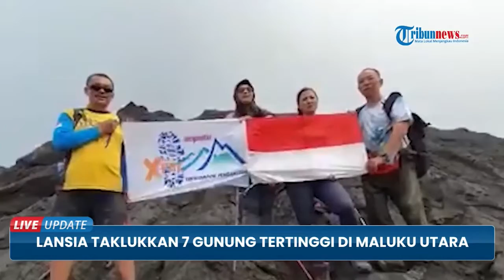Rayakan Kemerdekaan, Pendaki Lanjut Usia SAPATU Taklukkan 7 Gunung Tertinggi di Maluku Utara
ED, TRIBUN-VIDEO.COM - Tim Sekelompok Pendaki Tua (SAPATU), terdiri dari 6 orang lanjut usia menaklukkan sejumlah gunung tertinggi di Maluku Utara.

Untuk merayakan HUT ke-77 RI, mereka menargetkan 7 gunung di Maluku Utara ini, bakal diselesaikan pada 19 Agustus 2022.

Tim Sekelompok Pendaki Tua (SAPATU) pada Kamis 4 Agustus 2022, sudah empat gunung yang mereka taklukkan. Pertama,

Tim Sekelompok Pendaki Tua (SAPATU) menaklukkan Gunung Kie Matubu di Kota Tidore Kepulauan dengan ketinggian 1.730 MDPL.

Kedua, Gunung Gamkonora di Halmahera Barat dengan ketinggian 1.560 MDPL.

Ketiga, Gunung Tabaru yang masih di Halmahera Barat dengan ketinggian 1.325 MDPL. Keempat Gunung Dukono di Halmahera Utara dengan ketinggian 1.335 MDPL.(*)